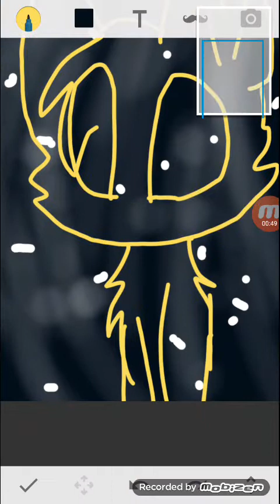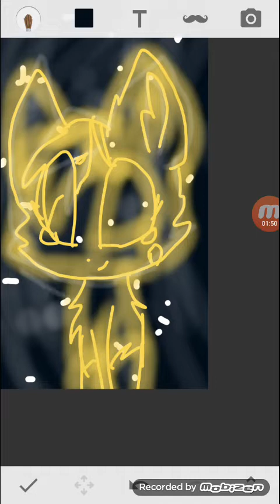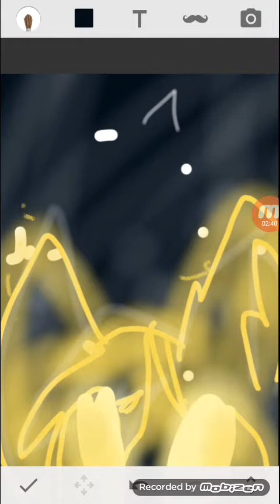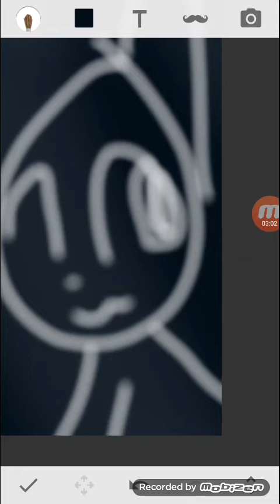Im in star clan ! *v* (nope XD)